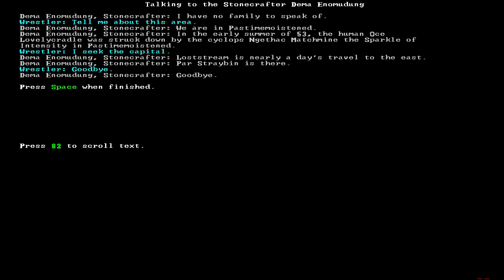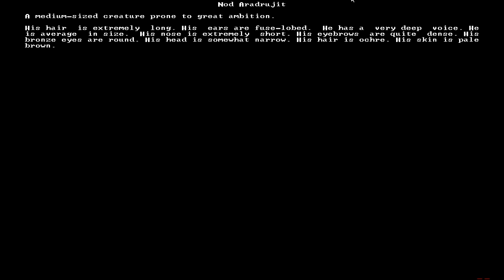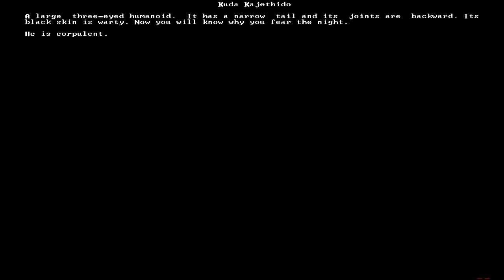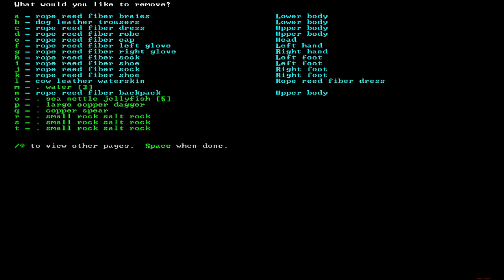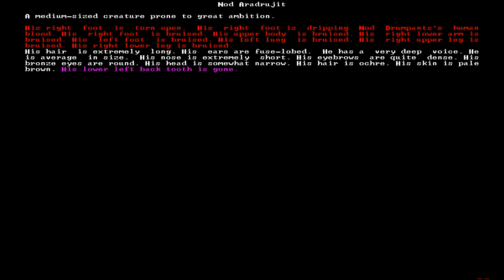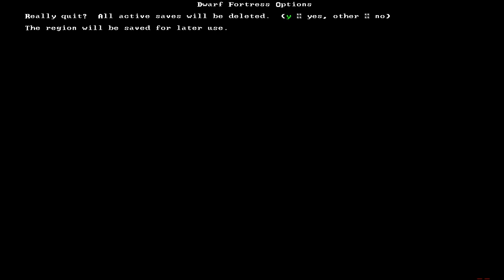Dwarf Fortress Adventure Mode - The Movie: Prequel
This is the prequel to an experiment with VERY LONG VIDEOS.  Adventure Mode the MOVIE, where it will be made up of 1.5 to 2 hour long videos comprising large chunks of gameplay.

This is a prequel to set up the story and adventure of our heroes to rise and fall during the saga of Adventure Mode - The Movie!

Also -- THE CAVERN AT THE END LOOKS LIKE A PENIS LOL!